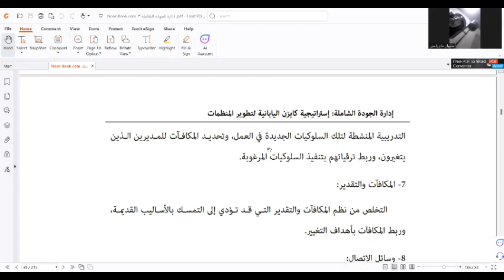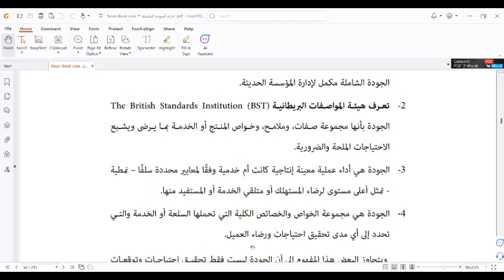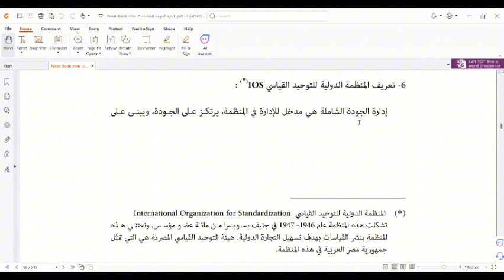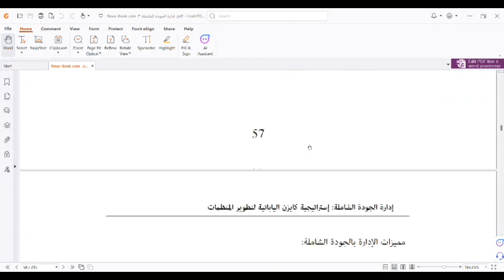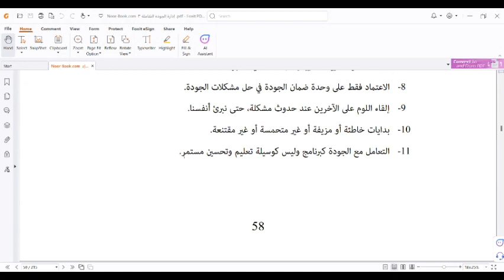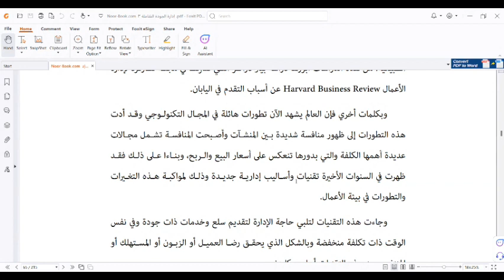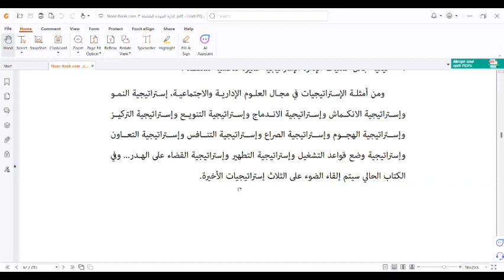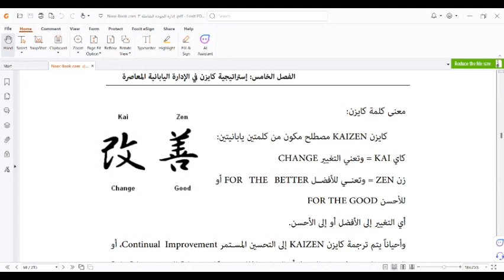كلية التربية سنة تانية مادة ادارة الجودة الشاملة محاضرة رقم 3ا.عبير الحسين